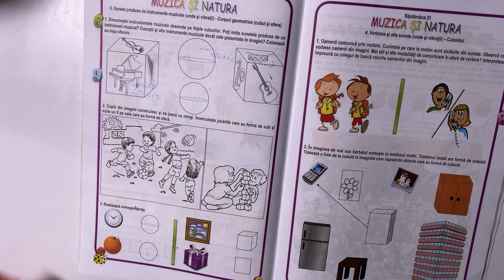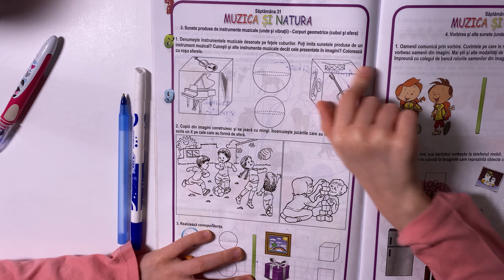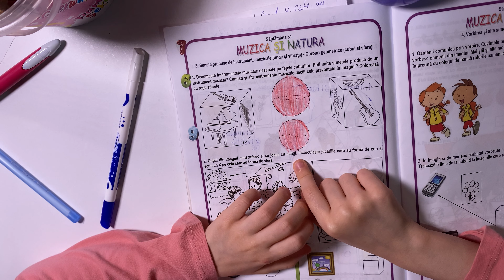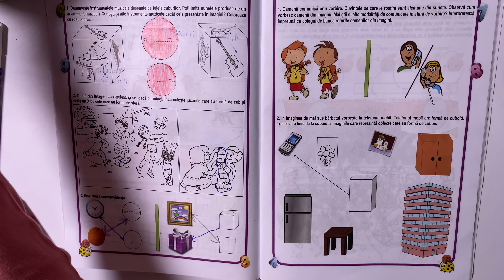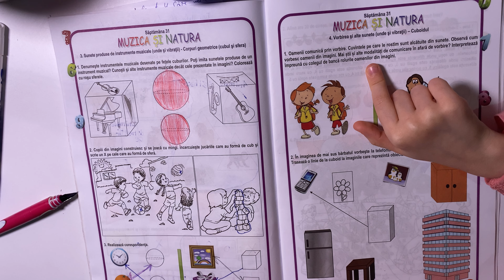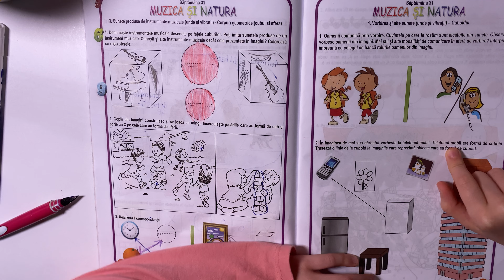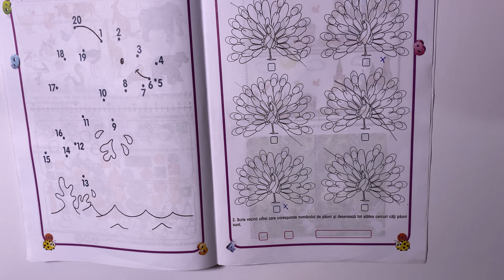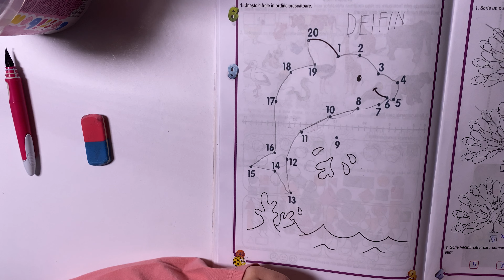Matematica și explorarea mediului pag.128,129,142,143